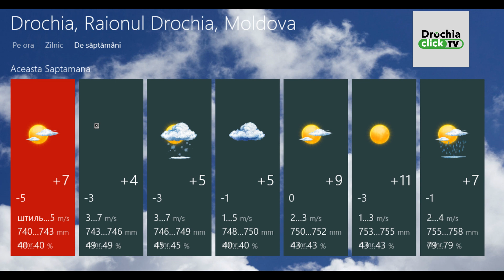Stiri meteo: Vremea in Drochia 22-28 martie 2021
Drochia Click TV prezintă știri meteo - vremea in Drochia pentru 22-28 martie 2021

Cer parțial înnorat va fi luni în care ziua termometrele indica +8*C iar spre seara -5*. Presiunea atmosferica este joasă iar activitatea geomagnetica indica furtună slabă.

Începând de marți timpul se răcește astfel încât apar ninsori slabe și lapoviță, în valoare de 0,8mm. Viteza vântului se intensifică ajungând la valoarea de 15 ms iar umiditatea relativa este moderata.

Ninsori slabe și cer noros vor persista și în ziua de miercuri, unde temperatura medie indica +1*. De joi pana duminica temperatura crește treptat.

Maximele ziua oscilează între +7* joi și +10* duminica, iar minimele noaptea variază între -2* vineri si +2* sâmbătă si duminica. pentru zilele de joi și vineri Presiunea este moderata la fel ca si umiditatea, iar indicele radiației violete este de cca 2*.

Cerul de Sâmbătă va fi noros iar duminică va fi ploaie si furtuna slabă, sumă precipitațiilor fiind 4mm